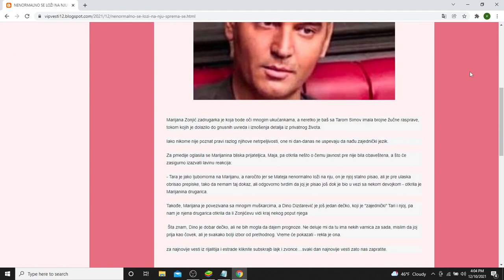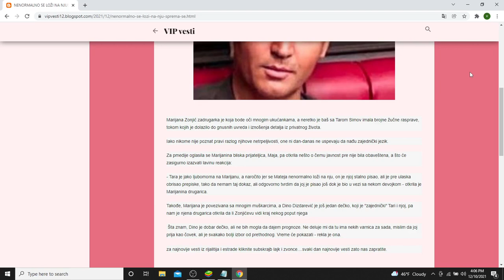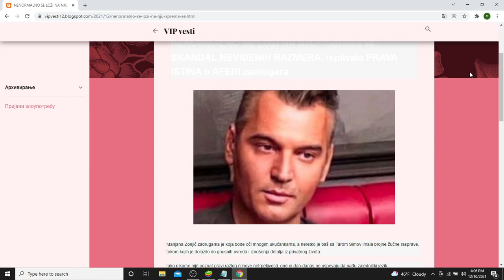NENORMALNO SE LOŽI NA NJU! Sprema se SKANDAL NEVIĐENIH RAZMERA, isplivala PRAVA ISTINA o AFERI zadru